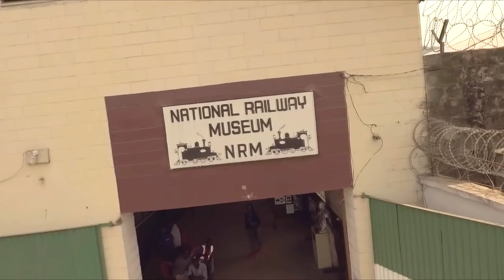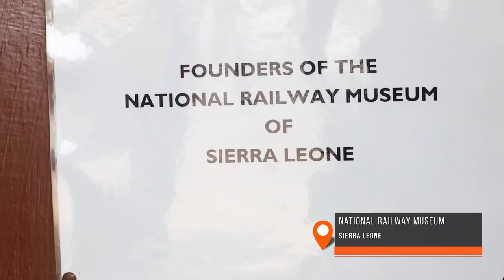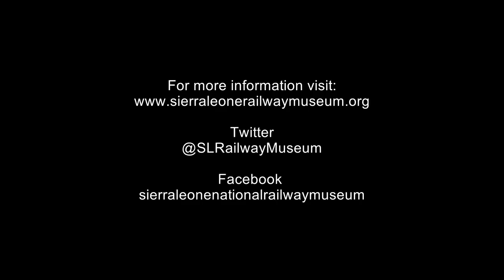Vickie Remoe Show: Ep. 6 - Destination Sierra Leone from Fourah Bay to the Railway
Sierra Leone has the only railway museum in West Africa in Freetown. It also has the oldest University in Sub-Saharan Africa. Join host Vickie Remoe for an adventure on the East End of the capital city as she explores Fourah Bay College and Sierra Leone National Railway Museum.